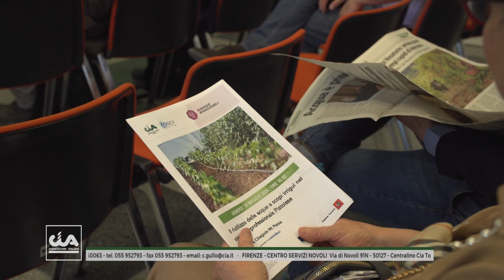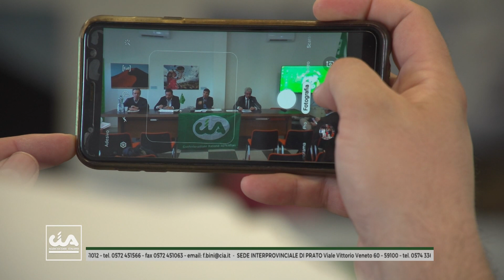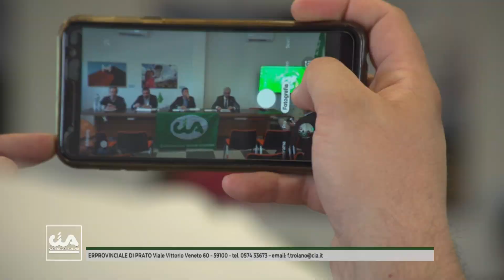Agrinotizie - CIA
Florovivaismo e gestione fitosanitaria sostenibile
Una trasmissione curata da CIA Agricoltori Italiani Toscana Centro